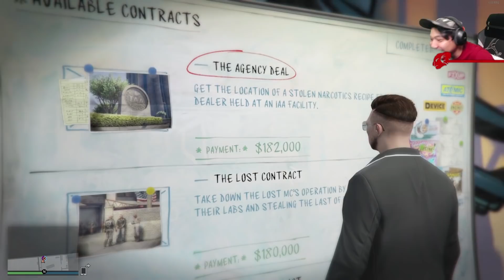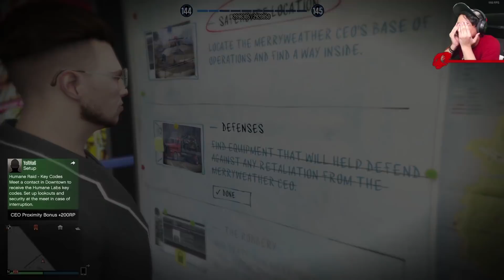FAST & TIDACK SERIOUS 9 | GTA LOS SANTOS TURNER #9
Credit:
Music